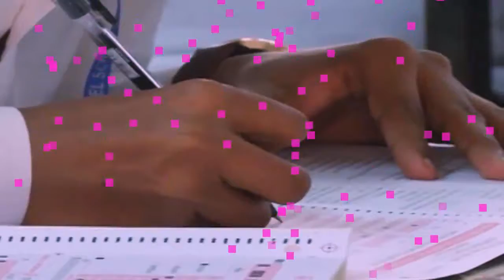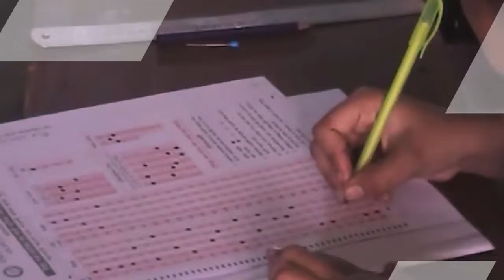প্রশ্নফাঁসের অভিশাপ থেকে মুক্তি পাচ্ছে শিক্ষাখাত